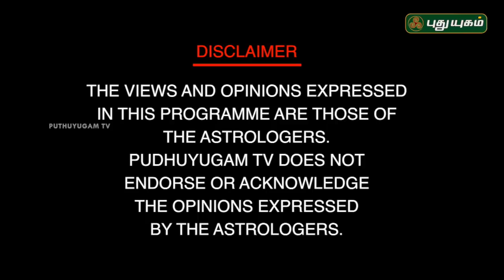உளவியல் சார்ந்த வாஸ்து தீர்வுகள்! | Neram Nalla Neram | Dr Andal P Chockalingam | 17/09/2018